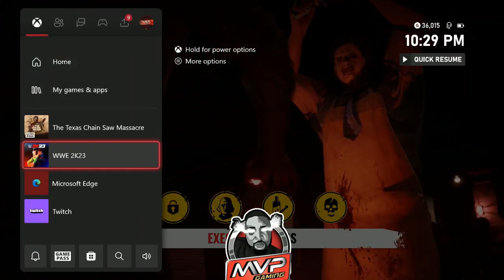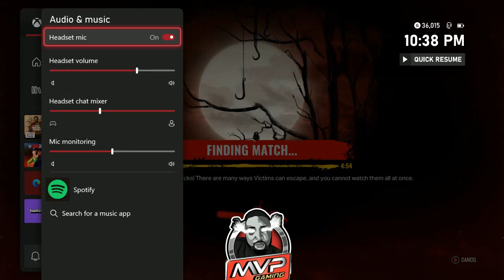Here's Johnny (Texas Chainsaw Massacre The Game)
If you like the content please content with me on the following social media platforms.

Thanks for supporting the MVP movement